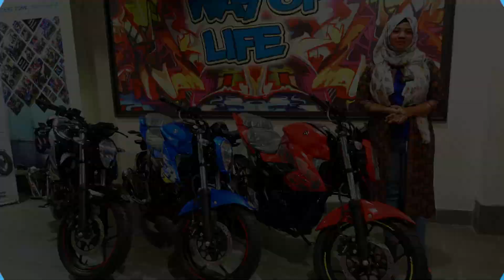দাম কমলো suzuki gixxer fi abs 2024 | Suzuki gixxer fi abs 2024 Price in Bangladesh | Rakib vlogs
Name:- Riders Zone.
Address:- Plot- 23/SA, Avenue # 3, Proshika Mor Mirpur 2, Dhaka 1216.
যোগাযোগ করুন {10 AM-5 PM}:-
এখানে কল দিয়ে Rakib Vlogs এর কথা বললে আরো ডিসকাউন্ট পাবেন।

suzuki gixxer sf fi abs price in bangladesh 2024
suzuki gixxer fi abs price
suzuki gixxer fi abs top speed
suzuki gixxer fi abs price in bd
suzuki gixxer 155
suzuki gixxer sf fi abs matte blue
suzuki gixxer sf fi abs price in india 2024
suzuki gixxer sf fi abs price in dhaka 2024
2024 new bike
2024 qurbani
suzuki bike price in bangladesh 2024
suzuki motorcycle price in bangladesh 2024
2024 suzuki gixxer sf 155
all suzuki bike price in bangladesh
all suzuki bike price in bangladesh 2024
all suzuki motorcycle price in bangladesh 2024
bike eid offer
bike eid offer 2024
qurbani eid ul adha 2024
eid offer
eid offer bike 2024
eid offer bike price in bangladesh 2024
eid qurbani
eid ul adha
fzs eid offer
fzs v3 eid offer
gixxer 2024 model
gixxer bike price in bd
gixxer fi abs
gixxer fi abs price in bd
gixxer new model
gixxer sf
gixxer sf 150
gixxer sf 2024,suzuki gixxer sf fi abs
gixxer sf 250 new model 2024
gixxer sf price in bangladesh
gsxr 150 abs eid price in bangladesh
gsxr 150 abs special editions
gta 5 qurbani eid
gta 5 qurbani eid 2023
kom dame sf
new offer suzuki price in bangladesh 2024
suzuki gixxer 155cc price in bangladesh 2024
suzuki gixxer 2020 new model
suzuki gixxer 2024
suzuki gixxer 2024 new model
suzuki gixxer fi abs
suzuki gixxer fi abs 2024
suzuki gixxer fi abs now available
suzuki gixxer fi abs review
suzuki gixxer monotone price in bd 2024
suzuki gixxer new model
suzuki gixxer new model 2024
suzuki gixxer sf 2023 price in bangladesh
suzuki gixxer sf 2024
suzuki gixxer sf 2024 price in bangladesh
suzuki gixxer sf abs bangla review
suzuki gixxer sf bs6
suzuki gixxer sf fi abs
suzuki gixxer sf fi abs 2024
suzuki gixxer sf new model 2024
suzuki gsx r 150 modelo 2024
suzuki gsx r125 price in bangladesh 2024
suzuki gsx r150
suzuki gsx r150 2024 new model
suzuki gsx r150 new 2024
suzuki gsx r150 new model 2024
suzuki gsx s150 2024
suzuki gsx-r 150 modelo 2024 abs
suzuki gsxr 150 abs price in bangladesh
suzuki gsxr black
suzuki monotone price in bd
suzuki motorcycle price in bangladesh 2023
suzuki motorcycle price in bd 2024
suzuki motorcyle price in bangladesh
suzuki motorcyle price in bd
suzuki new update price in bangladesh 2024
suzuki update price in bangladesh 2024
tvs bike eid offer

Md. Rakib Hossain
Owner/CO-(Rakib Vlogs)